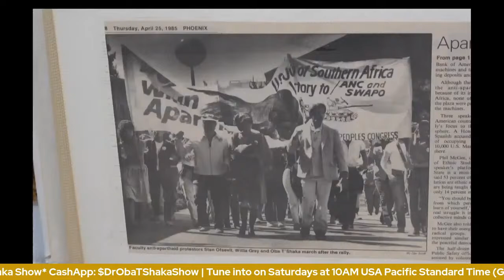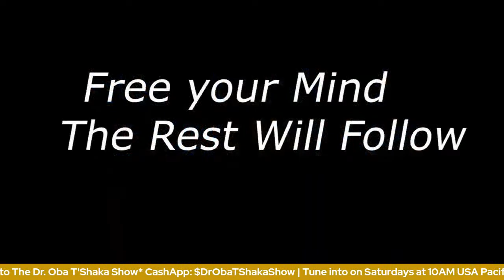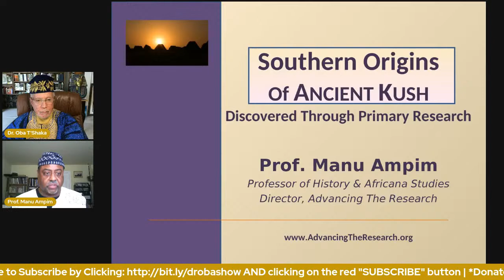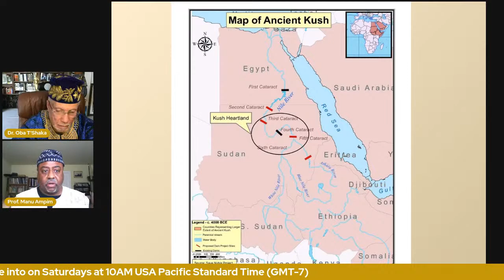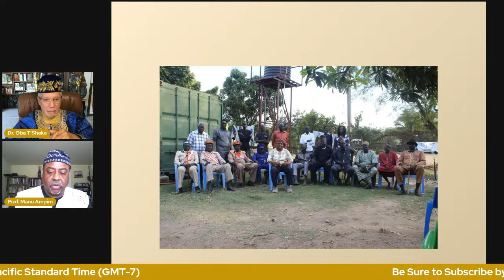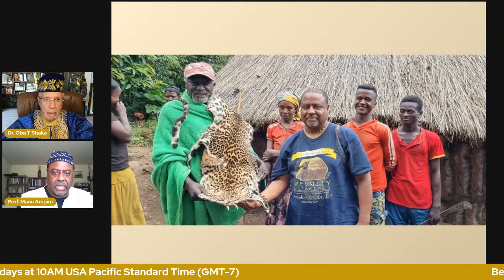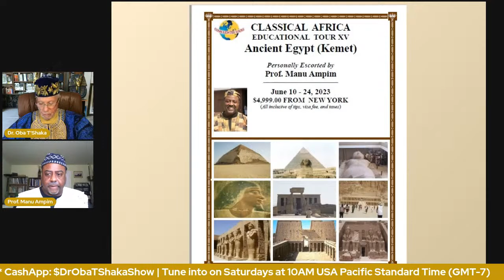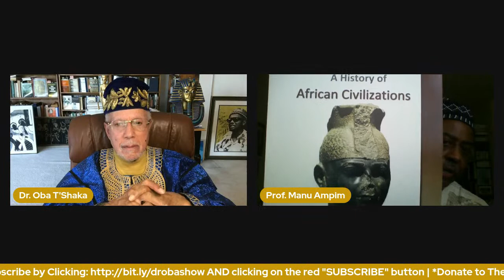The Origins of Ancient Kush Discovered Through Primary Research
A discussion and slide presentation by Professor Manu Ampim on recent winter 2022 direct people-to-people research in Kemet (Egypt) Kenya, Ethiopia and South Sudan covering African rituals, ceremonies and traditional practices, showing the connection between these African cultural beliefs and practices with ancient Kushite and regional Nile Valley cultural practices To Donate to the Dr. Oba T'Shaka Show Cash App: $DrObaTShakaShow, Venmo: @DrObaTShakaShow To Purchase Dr. T'Shaka's Books and DVDs use link below